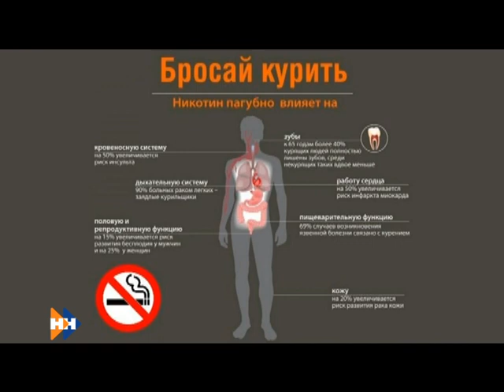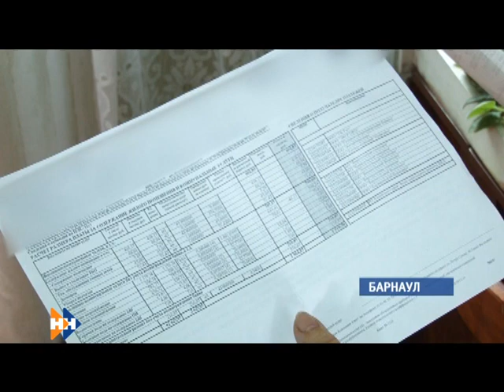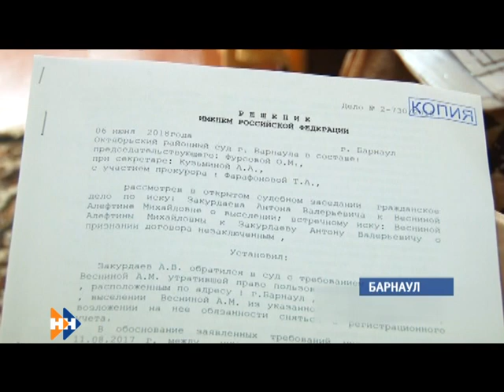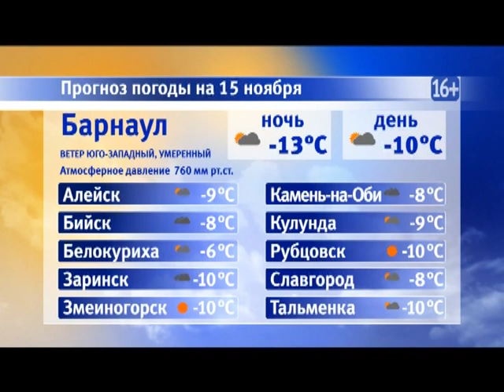Информационная программа «Наши новости». 15.11.2018. Дневной выпуск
- Вспышка инфекции. Долгосрочный карантин по трихиниллёзу ввели в поселке Алейского района
- Склонял к займам под залог квартир. Руководителя «сибирской народной казны»  обвиняют в мошенничестве
- Алтай — Земля Эльзы. Московские кинематографисты снимут в нашем регионе полнометражный игровой фильм